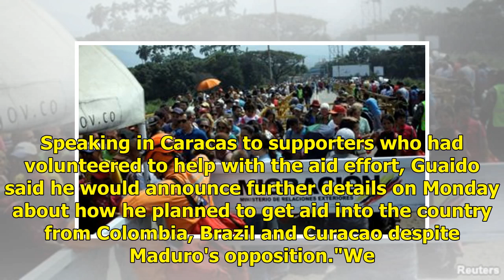US sends more Venezuela aid to Colombia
A US military transport plane carrying humanitarian aid meant for Venezuelans has landed in the Colombian border city of Cucuta, where food and medicine is being stored amidst uncertainty over how and where aid will be distributed. The shipment will be the second arrival of large-scale US and intern...